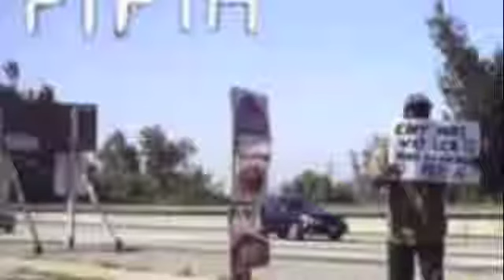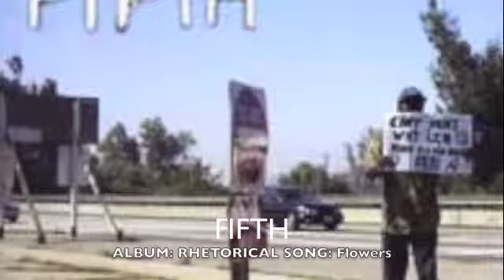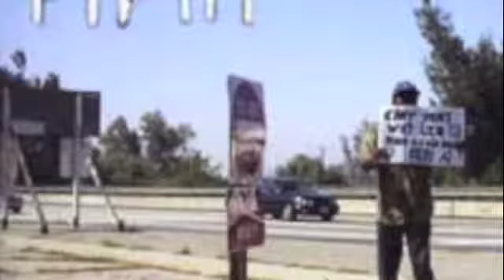Fifth - Flowers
From 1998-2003, the southern California band FIFTH played tons of shows, toured and released records. The members have all since gone their separate ways, but their music lives on.

The entire album Rhetorical has been added on Youtube for everyone to listen to for free.

Otherwise Enjoy!

Members: Matthew Chan, Jayson Gera, & Luke Horgan.